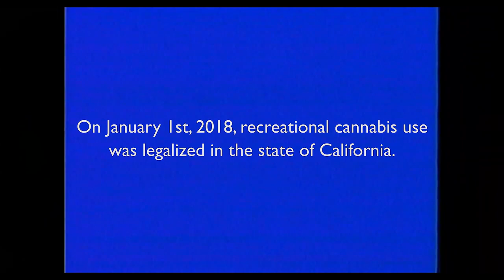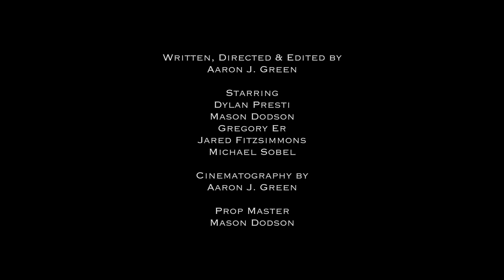License and Registration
After a night of partying, a college student gets pulled over by a rambunctious young cop and chaos ensues.

Produced by Santa 66 Studios
Written, Directed, Shot & Edited by Aaron J. Green

Starring
Dylan Presti
Mason Dodson
Gregory Er
Jared Fitzsimmons
Michael Sobel

Sound Operator - Damon Heine
Production Assistant - Skyler Buchman

Original Score by Colin Lamerdin
Featuring
--"Badass Sid" by The Whig Whams
--"Illusions (Remix)" by ANXIOUS